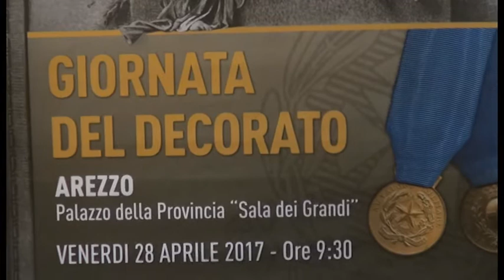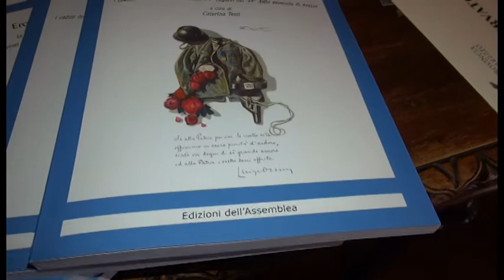"Giornata del decorato", le celebrazioni aretine